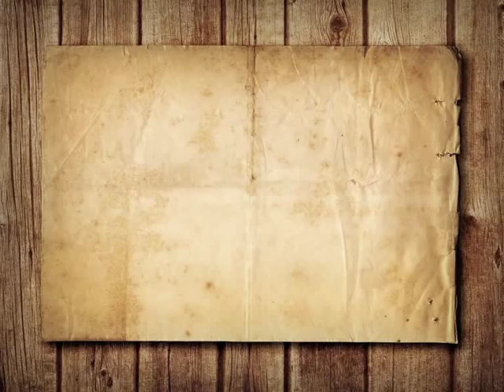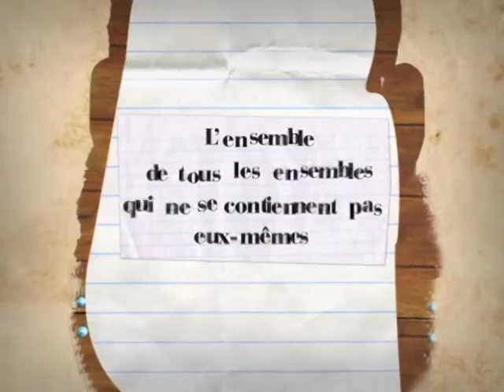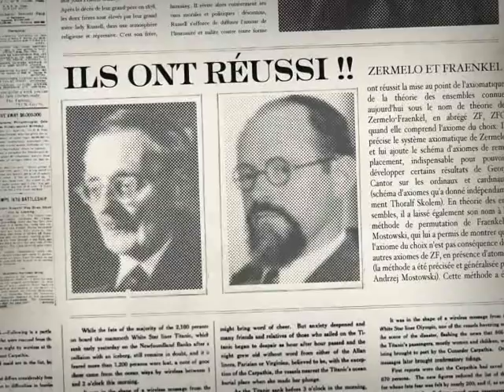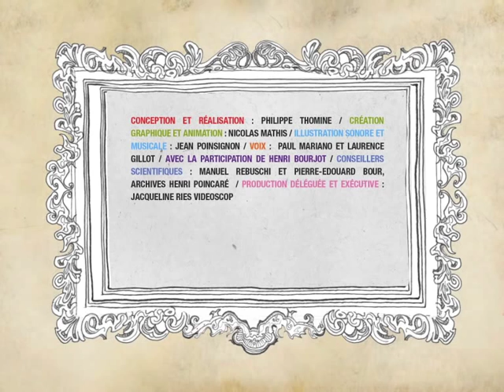La Logique Est-Elle Barbante ?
La Philo en petits morceaux est une série de films d’animation sur des questions de philosophie des sciences à destination d'un public très large.

Conception et réalisation Philippe Thomine
Création graphique et animation Nicolas Mathis
Illustration sonore et musicale Jean Poinsignon
Direction scientifique : Laboratoire d'Histoire des Sciences et de Philosophie Archives Henri Poincaré UMR 7117
Production déléguée et exécutive : Jacqueline Ries Videoscop

Co-production : Vidéoscop Université Nancy 2 - universcience.tv - Laboratoire d'Histoire des Sciences et de Philosophie
Archives Henri Poincaré UMR 7117 CNRS Nancy-Université - Avec le soutien de la Région Lorraine, du réseau Hubert Curien, du service Valorisation du PRES de l'Université de Lorraine.

Copyrigtht : Vidéoscop Université Nancy 2 - universcience.tv - Archives H.POINCARE UMR 7117 CNRS - PRES Université de Lorraine - 2011